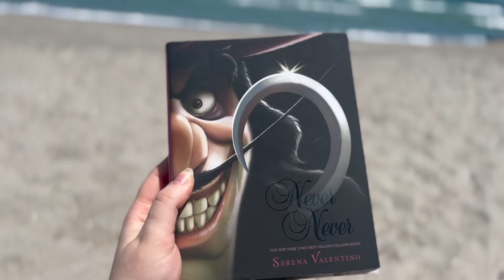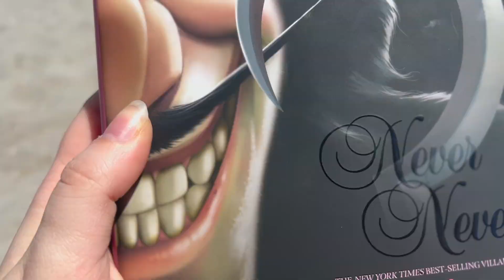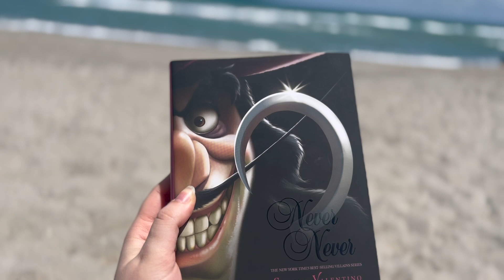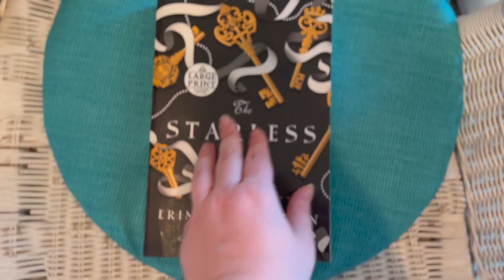A Week In My Life Reading in Florida | Spring Break | Beach Reads | Cozy Evenings | Dolphins | Vlog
Come to the beach with me as we spend Spring Break in paradise! I am once again back in Florida and reading all that I can on the beach! I hope you enjoy this cozy slice-of-life vlog!

|BOOKS MENTIONED|
~"Never, Never" by Serena Valentino
~"An Education in Malice" by S.T. Gibson

***|FOLLOW ME|***

 GoodReads
Amanda Donalyn

amanda_donalyn47

   Hello! I’m Amanda! I am so grateful to have you here! My channel is all about my life. I am a singer and actress. I love books more than anything! I love all things strange and unusual. On here, I will be sharing all the things that are my life! So that’s lots of BookTube, Broadway, lifestyle, gothic, and much more cozy and calm content.
My goal is to spread positivity and love to all who follow and listen to me. I want to be the one that makes you laugh when you are sad. One that gives you the courage to make your dreams into your reality. I want to be like the YouTubers that have helped me throughout my life. I am so beyond grateful to have you here with me! As always remember to be the Captain Jack Sparrow of your story and may your compass lead you to amazing things!